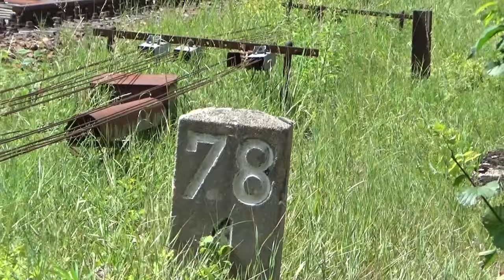Umleiterverkehr mit Formsignalen und mechanischen Schranken in Wiesenburg und Medewitz am 05.08.2024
Die ICE-Strecke Halle/Leipzig- Berlin war mehrere Wochen wegen Bauarbeiten Richtung Wittenberg gesperrt. Der hochwertige Reiseverkehr wurde über Dessau/Roßlau, Wiesenburg und Seddin nach Berlin umgeleitet. Wiesenburg besitzt noch Formsignale und mechanische Schranken. Auch über eure Kommentare würde ich mich freuen. Auf meiner Internetseite zeige ich noch mehr Videos und Bilder. Auch stelle ich den Bahnhof und das Bw Güsten in Modell und Vorbild vor.